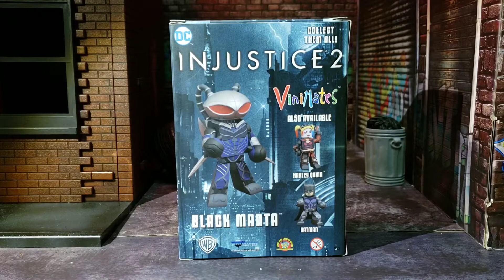DIAMOND SELECT TOYS INJUSTICE 2 BLACK MANTA VINIMATE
It's once again time to talk Vinimates, and today I am talking about the Diamond Select Toys Injustice 2 Black Manta Vinimate. Vinimate mania is starting to make a come back,and this Black Manta figure is one cool and cute version of the figure. The detail on this guy is pretty amazing, considering this bad dude retails for 9.99. Bottom line is the Vinimate collection keeps growing, and regardless if it's on a shelf or in the box, Black Manta Vinimate is lurking. A special shout out to Diamond Select for making this review possible. Check out the full review to learn more and if you can, pick up one today.

Side Note: If you love great t-shirts, head over to Red Bubble.com today and click on the link to help support Comic Crusaders and Undercover Capes, and int he process get a t-shirt to put on your back. So many designs to choose from. Once again if you see something you like and order use the hashtag(instagram and twitter) uccapesshirt to win some cool Vinimates from me

Need more geekiness in your life? Undercover Capes is your one stop for all things geek in the podcast verse.

Like any of the diorama’s I use in my videos? Check out Extreme-Sets to pick one up for yourself by clicking

Love doing toy photography? Use the hashtag toylovercrew and join the fun on instagram. And dont be afraid to throw @toylovercrew a follow on instagram as well.